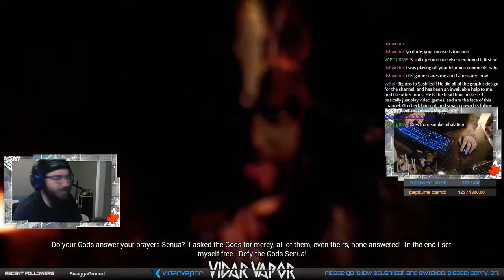Beardo Plays: Hellblade: Senua's Sacrifice (Part Two)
Warning contains mature themes within the game, as well as course language from the streamer.

Past Broadcast from Mixer of Hellblade: Senua's Sacrifice!

**!! I do not own Hellblade: Senua's Sacrifice, Ninja Theory, or any of the imagery/music within this video. All rights to their respective owners: Playstation, Ninja Theory, Sony Interactive Entertainment, David Garcia, Andy LePlegua etc. This game was developed by Ninja Theory, designed on the Unreal Engine, music composed by David Garcia, Andy LePlegua and published by Ninja Theory, designers Joe Nelson, and Juan Fernandez. I simply play the games while live streaming on Mixer, and am posting the past broadcast here! !!**

I DO NOT INTEND TO MONETIZE

Hey, Vidarmy!

Second part of my second playthrough of Hellblade: Senua's Sacrifice! Glad to see you've made it this far with me! This is by far one of my favourite games. The composition, audio engineering, the graphics, acting, everything! So perfect! I hope you're enjoying Senua's journey as much as I am!